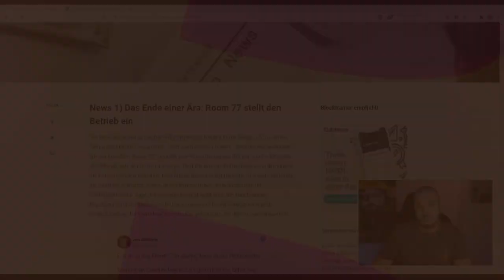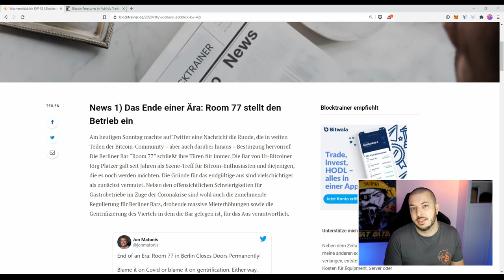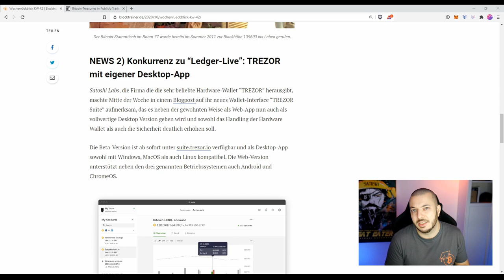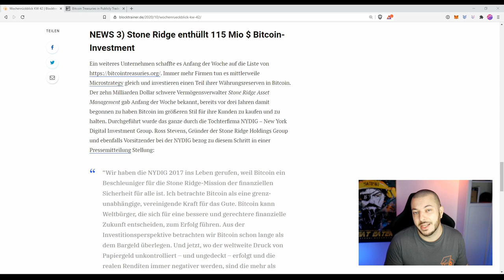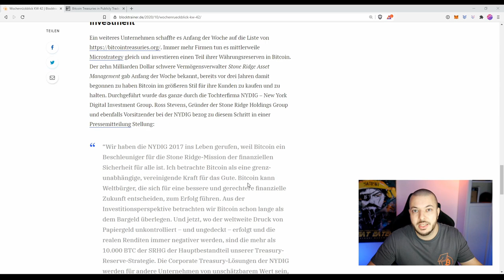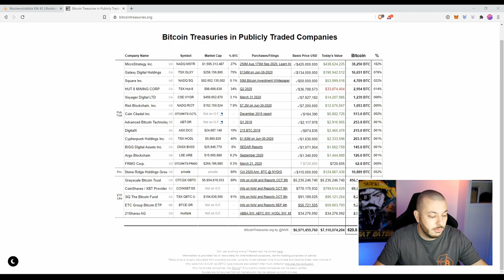Unternehmen kaufen wieder BITCOIN, leider gibt es auch Trauriges zu berichten | Wochenrückblick KW42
Hallo zusammen,
im aktuellen Wochenrückblick schauen wir uns an wie viele Bitcoin bereits durch Unternehmen gekauft wurden. Leider gibt es auch traurige News diese Woche.

₿ Bitwala - Bitcoin kaufen und 20€ auf das Konto bekommen!
🔒 Nutze einen Ledger für maximale Sicherheit!
💻Brave Browser - Sicher & Anonym Surfen!

🔗Bitcoin
      bc1qne9s485t95k9wr8k0gxhlysycy4jgcvr9wtkt9